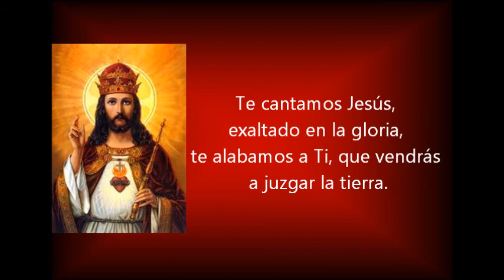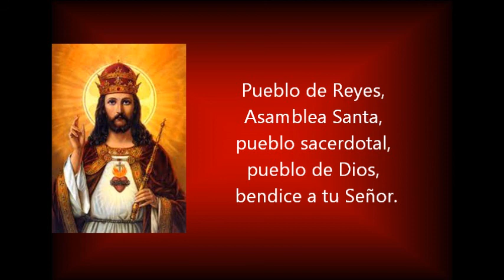Pueblo de reyes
Canto procesional de entrada.